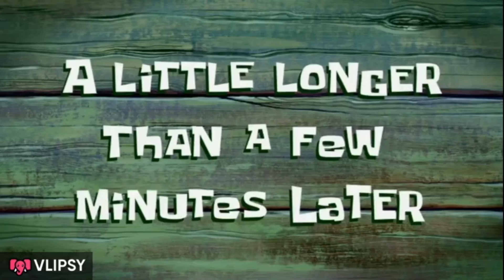DUDE THEFT WARS FUNNY MEMES 😂#143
Funny moments with memes in dude theft wars 😂😂